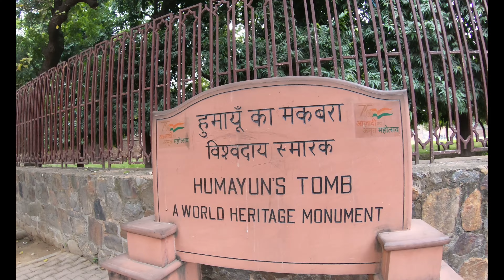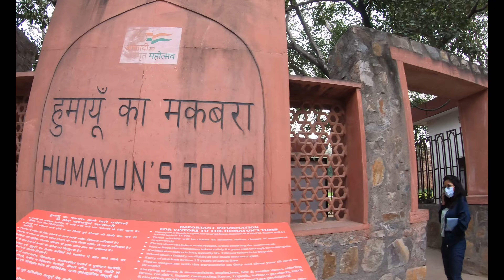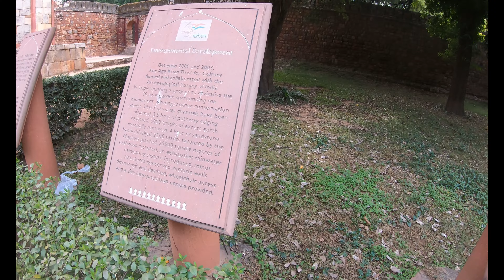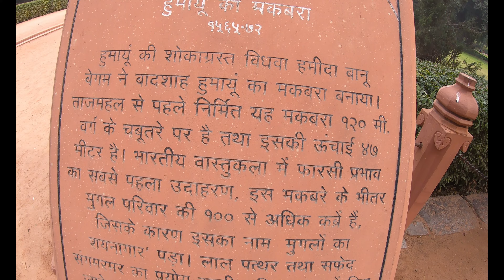CHANGES IN HUMAYUN'S TOMB? || KAISA HAI MUGHAL BADSHAH HUMAYUN KA MAQBARA AJ? || HUMAYUN'S TOMB VLOG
THIS VIDEO WILL SHOW YOU THE COMPLETE TOUR OF HUMAYUN'S TOMB.
IN THIS VIDEO YOU WILL GET THE COMPLETE GUIDE TOUR OF HUMAYUN'S TOMB.
THIS VIDEO WILL SHOW YOU ALL THE INFORMATION AND DETAILS YOU NEED BEFORE YOU ARE VISITING TO HUMAYUN'S TOMB.
IF YOU ARE INTERESTED IN THE HISTORY OF MUGHALS AND PLANNING TO VISIT HUMAYUN'S TOMB THEN YOU SHOULD WATCH THIS VIDEO.

IS VIDEO MAI APKO HUMAYUN KE MAQBARE SE JUDI SARI JANKARI DEKHNE KO MILEGE TO IS VIDEO KO END TAK DEKHNE AUR JANE MUGHALS KA ETIHAS.

LIKE THE VIDEO, TELL US YOUR VIEWS IN COMMENT SECTION, SHARE THE VIDEO AMONG YOUR FRIENDS AND FAMILY.

KEEP SUPPORTING.